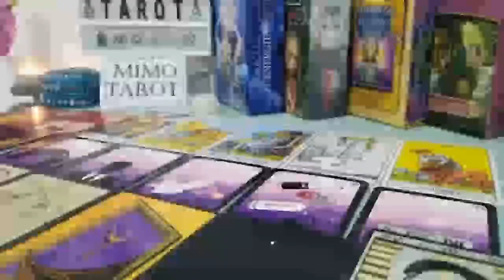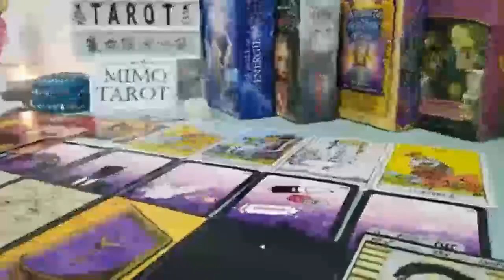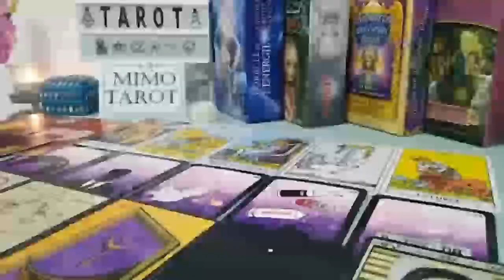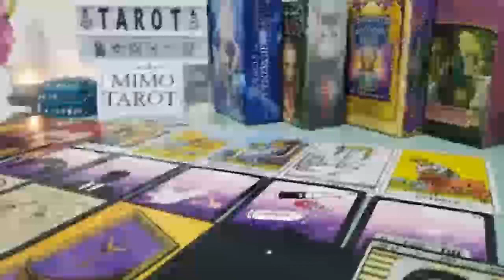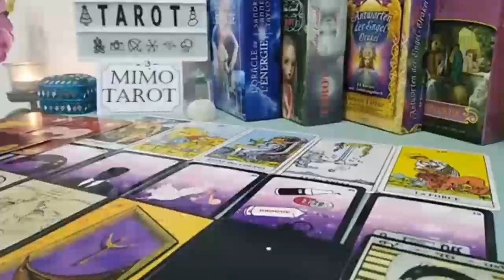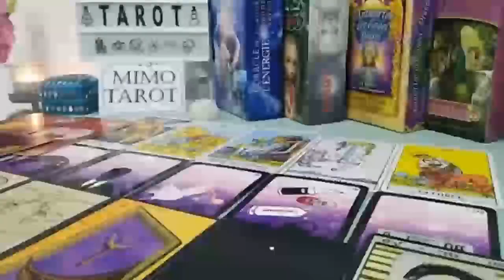Aries Tarot Love Reading Someone Wants to Steal you !